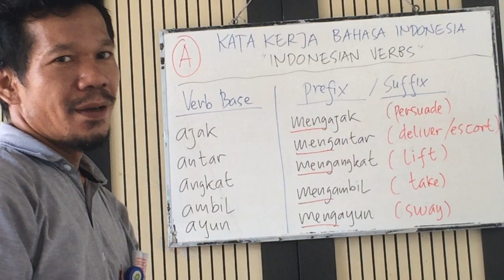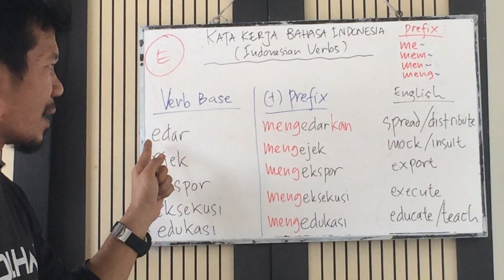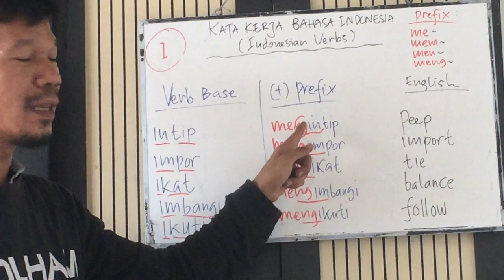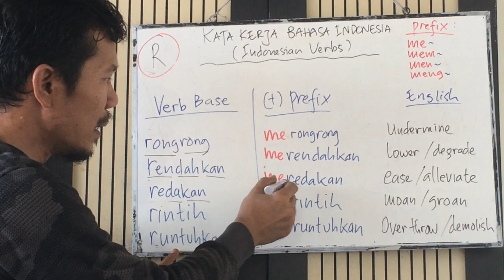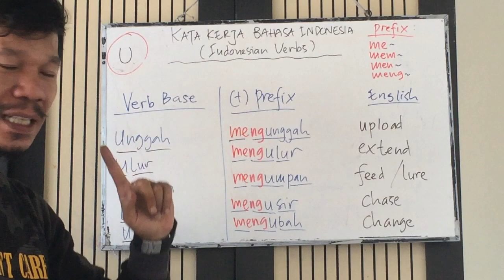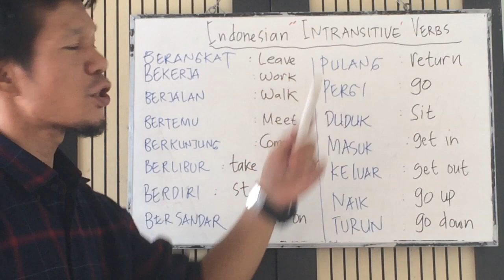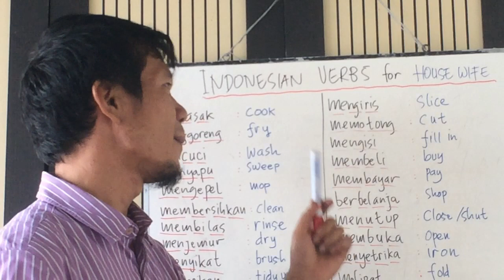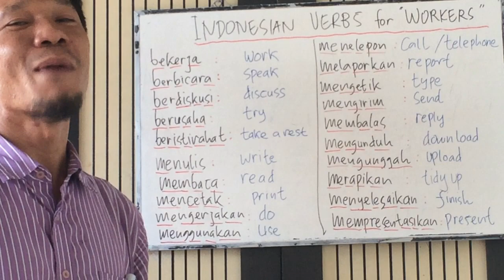master the VERBS in INDONESIAN LANGUAGE || prefix & suffix